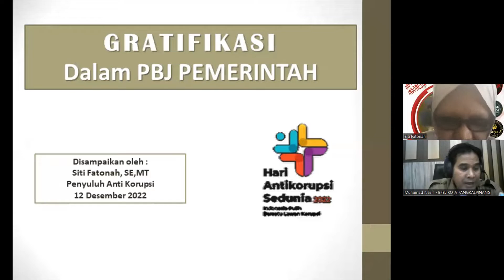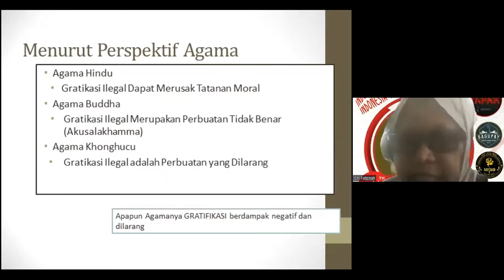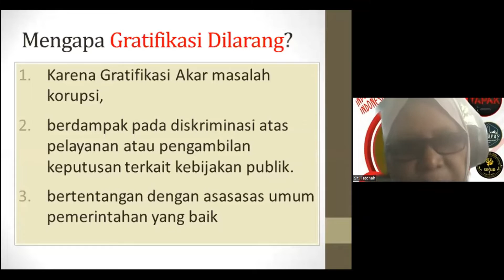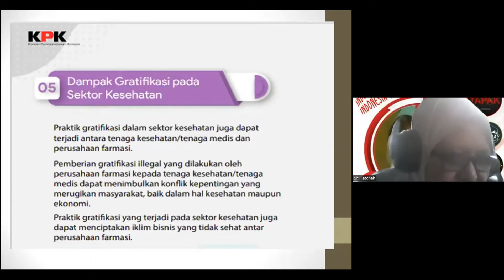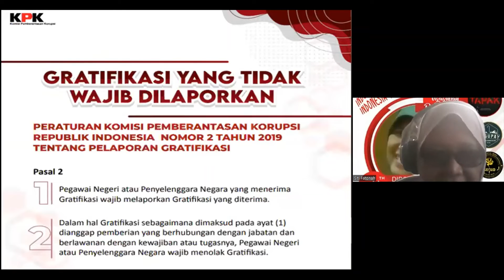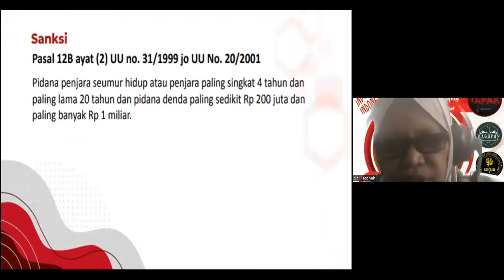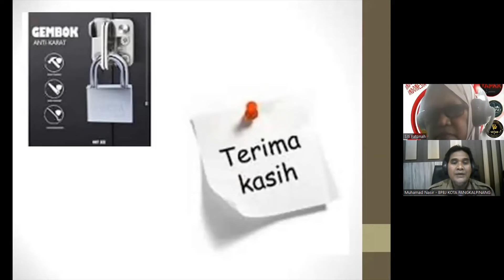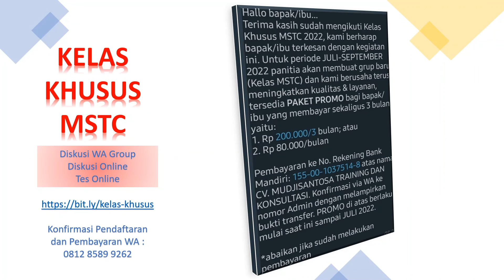Mencegah Gratifikasi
Narasumber : Siti Fatonah - Penyuluh Anti Korupsi Muda
Pembahas : Mudjisantosa
Moderator : Muhamad Nasir – UKPBJ Pemkot Pangkalpinangv